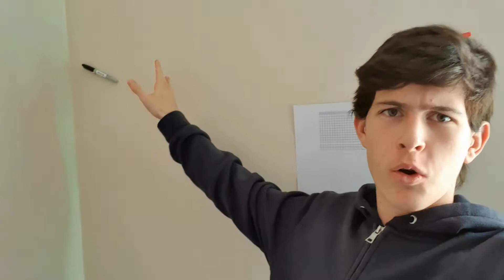WORKING OUT FOR 300 DAYS!!!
Watch or lack.

Cameras & Software
WeVideo (video editor. It's bad if you want good edits.)